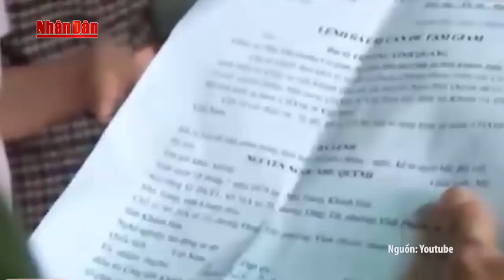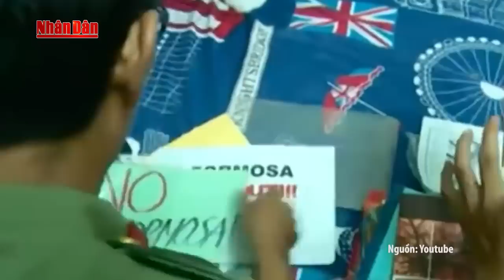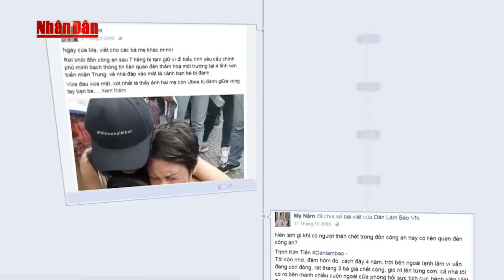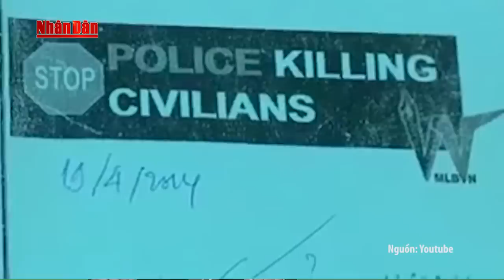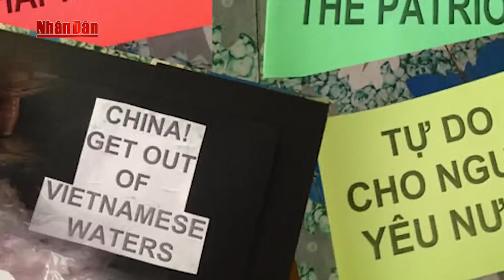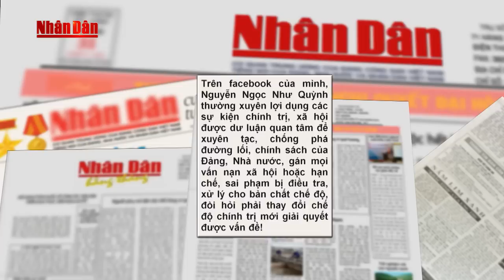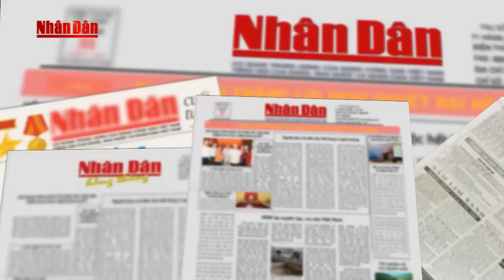Vì sao Nguyễn Ngọc Như Quỳnh bị khởi tố và xét xử? (Bình luận phê phán)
2. Tin Dự báo thời tiết
4. Seri Điều Tra Phá Án Lần theo dấu vết
5. Phóng Sự Điều Tra Chống Buôn Lậu
6. Phim Phá Án 75 Tập
7. Sức Khỏe Cuộc Sống